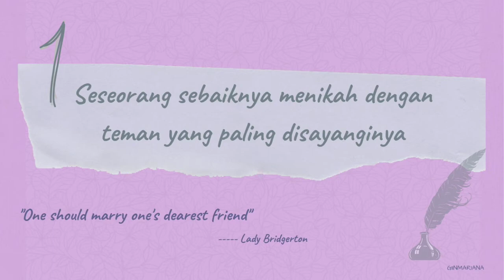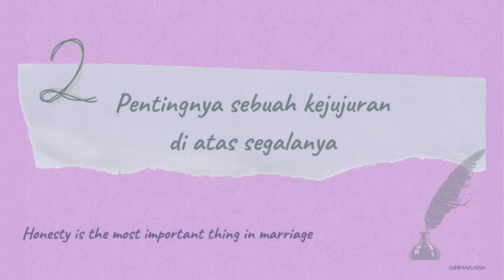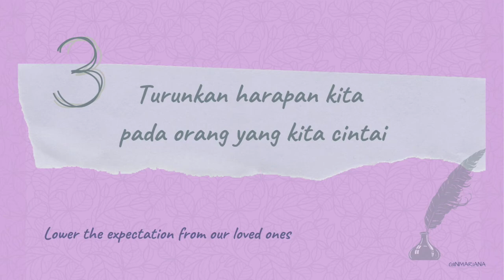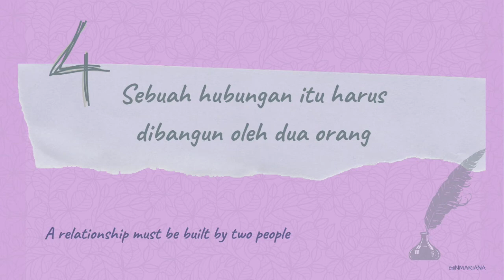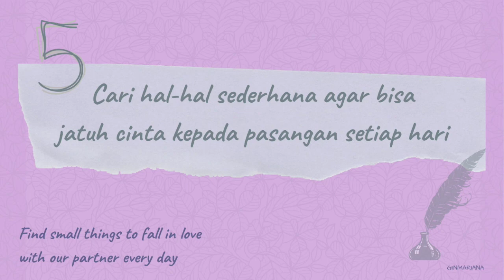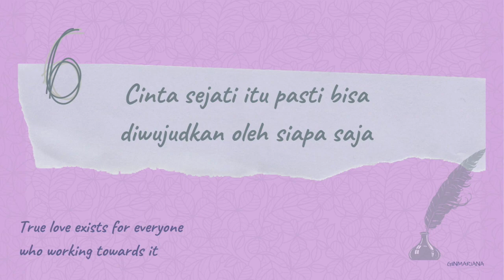6 Nasehat Pernikahan dari Serial TV Netflix : Bridgerton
Season 1 serial televisi Bridgerton menarik banyak perhatian. Alur ceritanya sederhana namun banyak pelajaran tentang pernikahan di dalamnya. Mata dimanjakan oleh aktor dan aktris berparas menarik, serta busana kerajaan ala negeri dongen yang indah. Serial ini cocok ditonton oleh mereka yang belum menikah, maupun yang sudah menikah.

Yuk simak apa saja nasehat pernikahan dari Bridgerton!
Semoga bermanfaat dan selalu mengingatkan kita akan pentingnya untuk selalu belajar memahami pasangan selama pernikahan berlangsung.